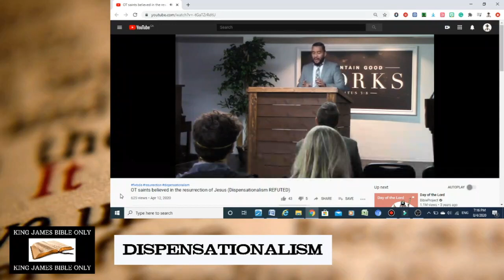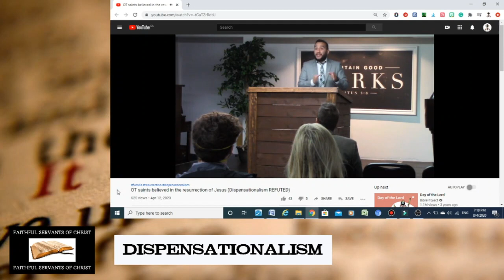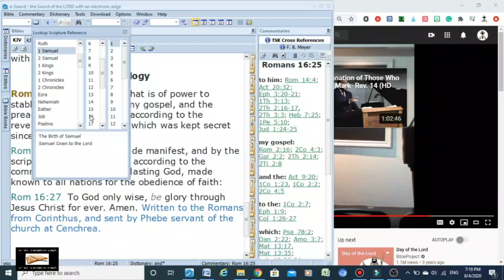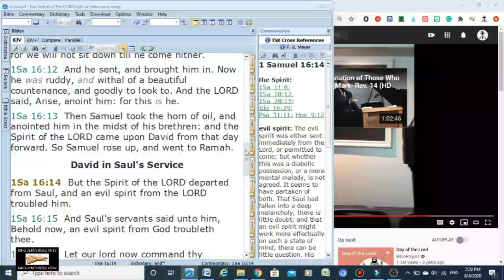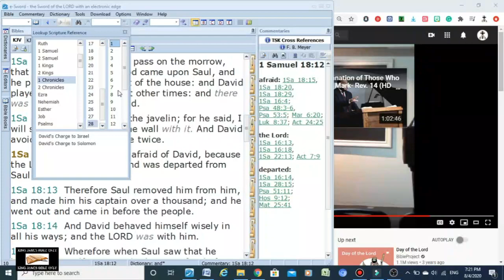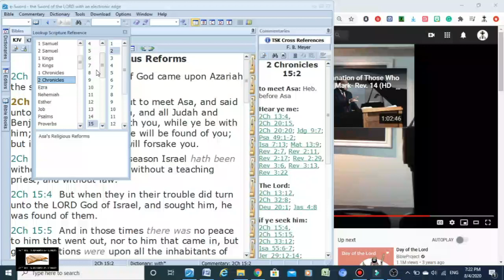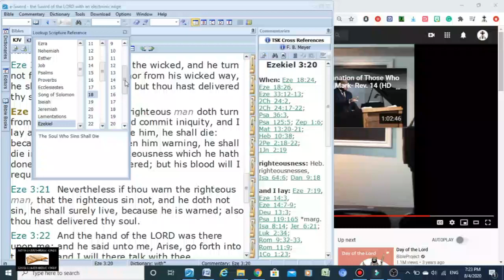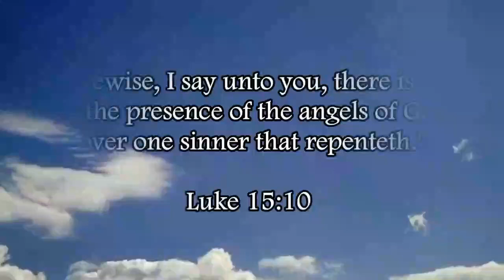Bruce Mejia Perverts Scripture To Teach Non-Dispensational Heresy